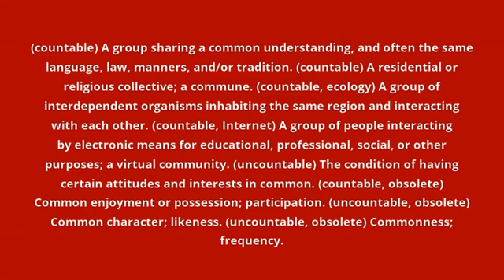what is the meaning of community